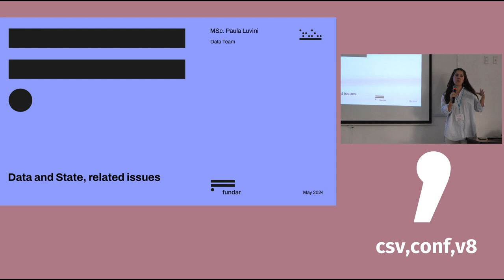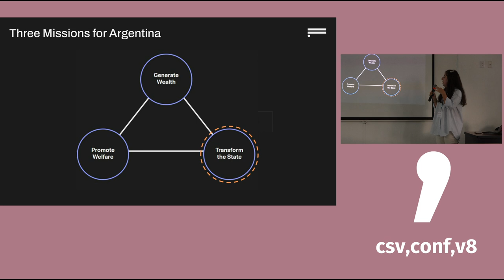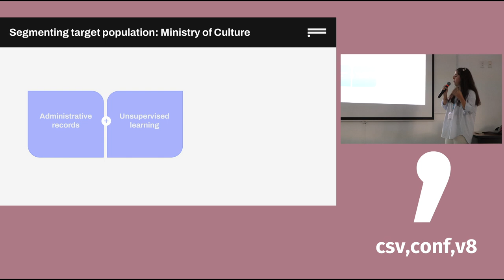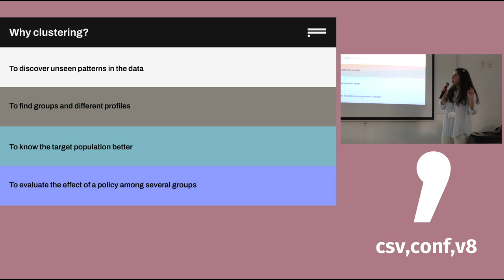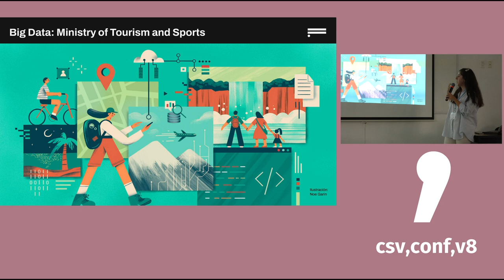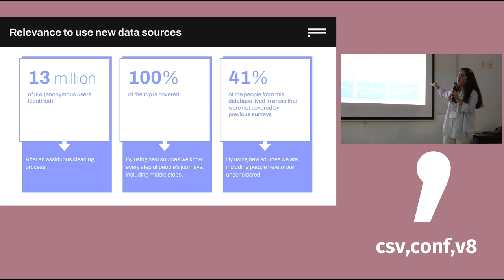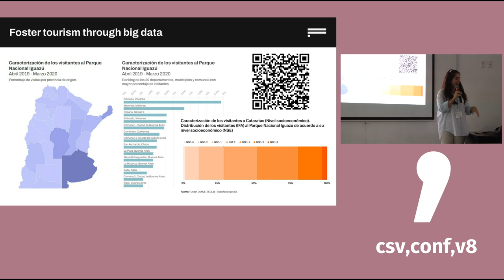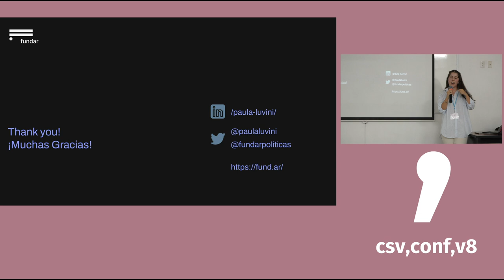Data and State, related issues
Presented by: Paula Luvini